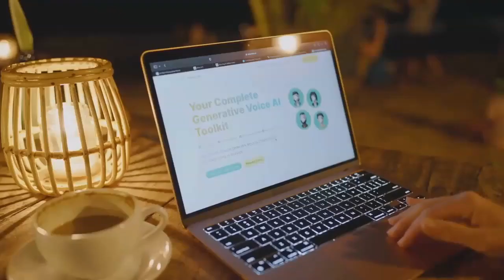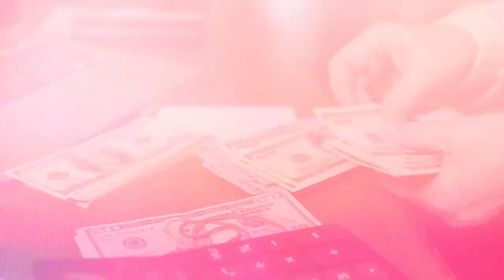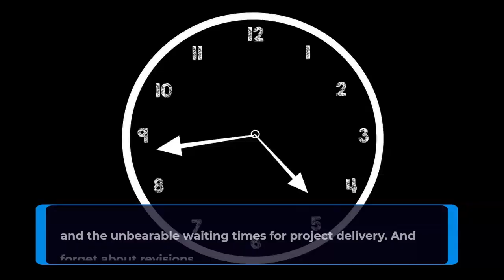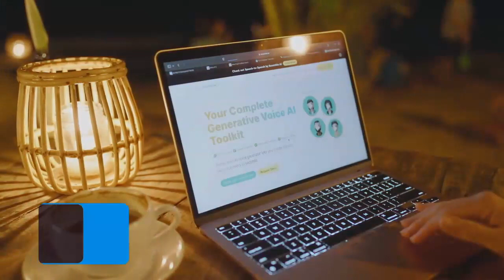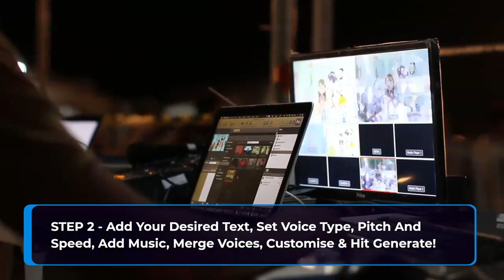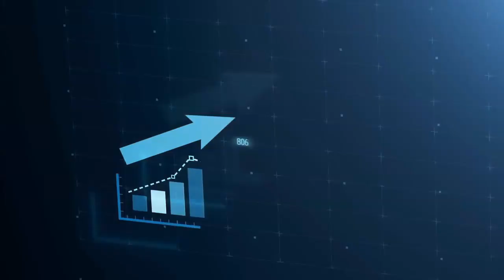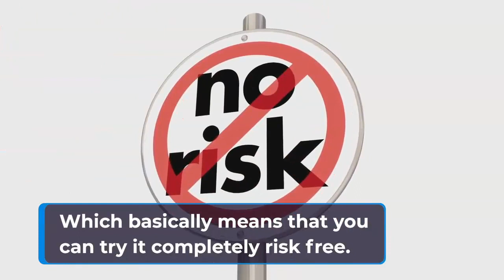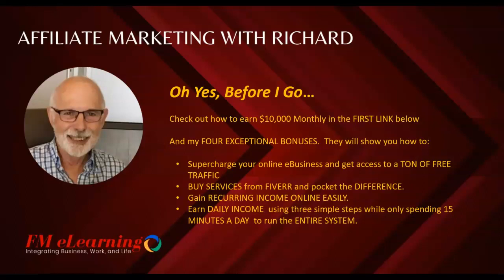AI AudioAvatar Review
Hi there, Richard Fontanie here. I am an internet marketer, coach, and trainer with extensive experience in the bricks-and-mortar and virtual worlds. Most of the products I review show you how to make money online in the personal development and training niche. With my reviews, you can make an informed decision about buying the product. Thank you for doing so.